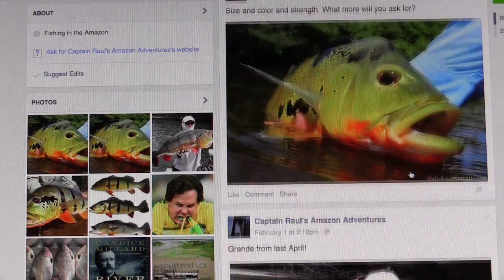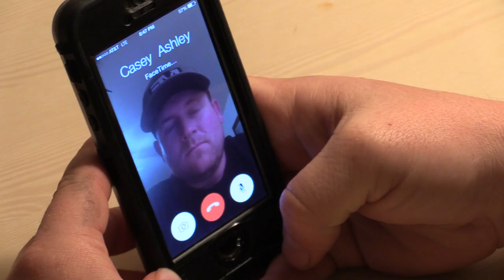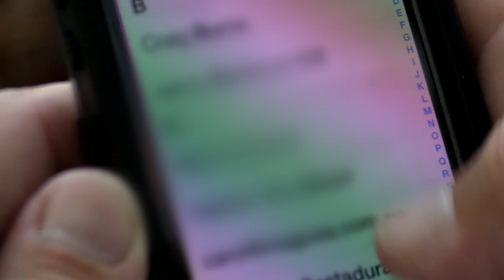GEOBASS: AMAZONIAN PEACOCK BASS OVERLOAD - BRAZIL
Season 2: Brazil premieres at the 2015 Bassmaster Classic in Greenville, SC.

After criss crossing the planet last year in a quest to locate and catch unique bass species, the four GEOBASS anglers are back at it in 2015!

This premiere episode, the GEOBASS team explores the Amazon River in Brazil, in search of the monstrous peacock bass that eluded them during their previous mission in Colombia. Shady fishing guides, high waters and more set the odds against the anglers’ quest.

Thanks to our friends for being a part of the adventure!